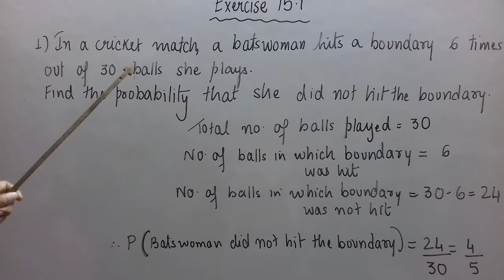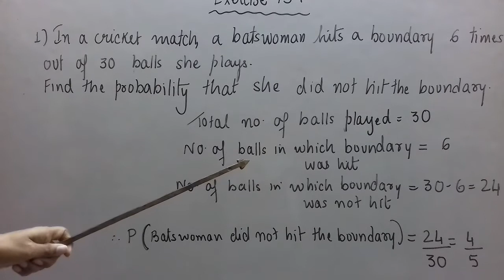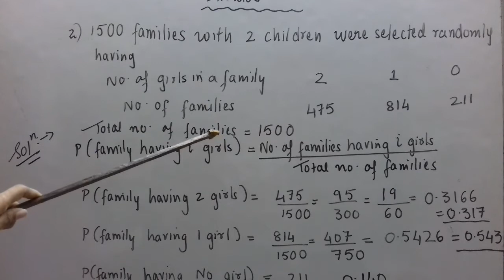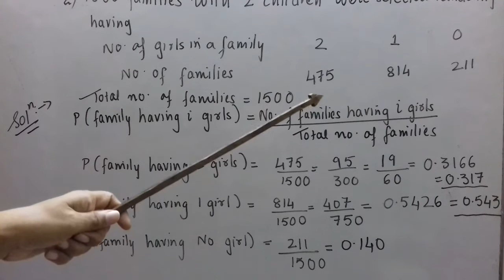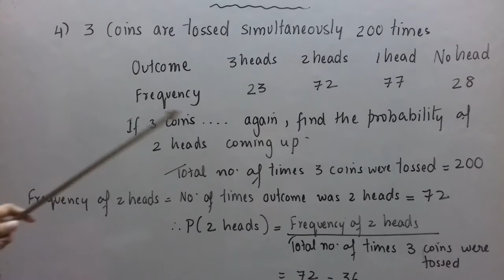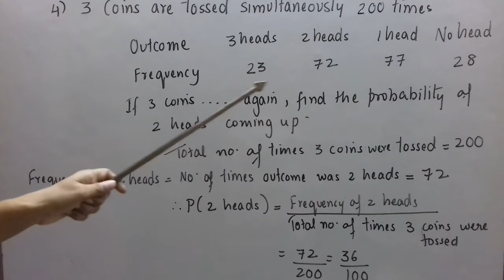Class IX - IX Mathematics | Probability - Part V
Probability, Exercise sums